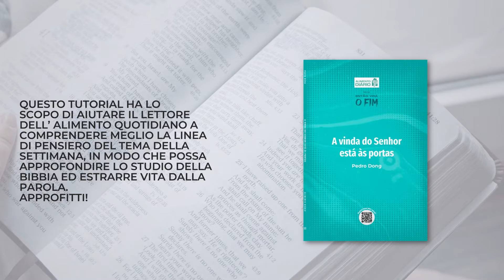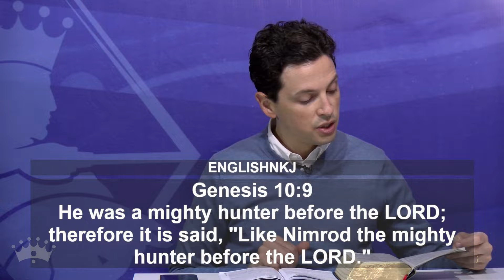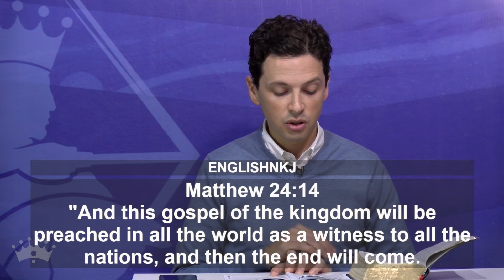Settimana 03: L´abominazione della desolazione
Allora verra la fine -  La venuta del Signore e alle porte